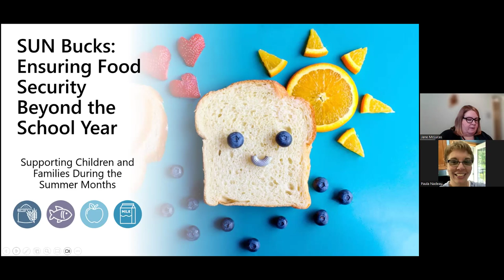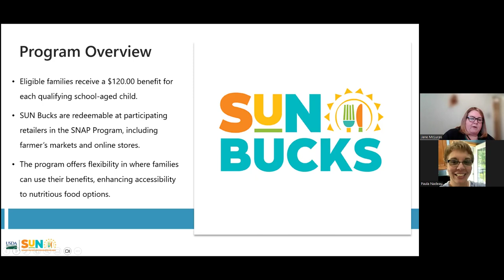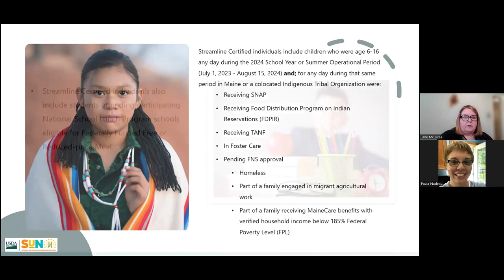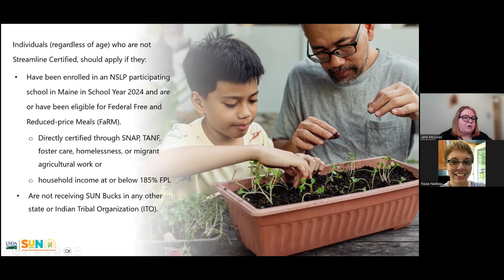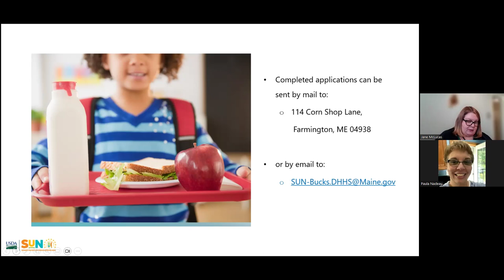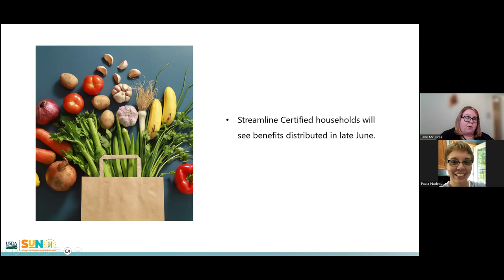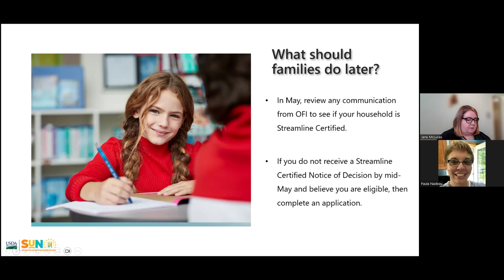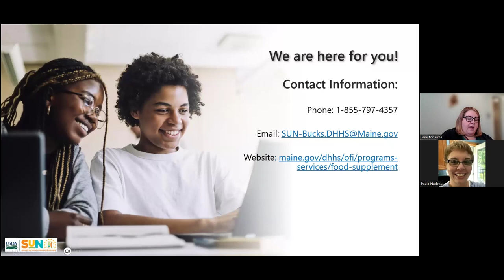SUN Bucks - Summer EBT Program for Maine Children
Jane McLucas, Child Nutrition Director reviews SUN Bucks, the new summer EBT program available for qualifying children. This webinar consists of information to assist schools on where to direct families who may have questions regarding the program.